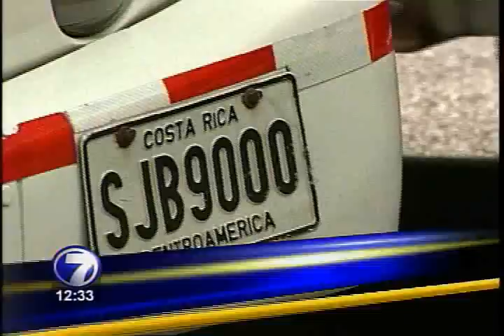Chofer de bus en contra vía ( Teletica )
Un chofer de bus se mete contra vía en Sabana Sur